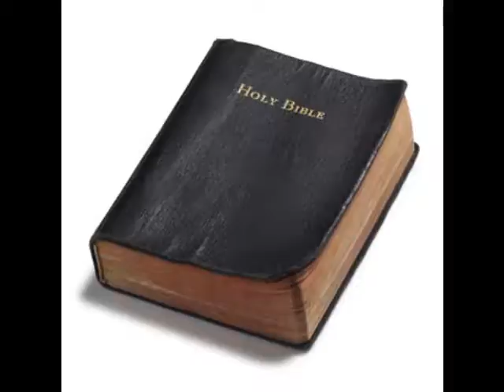Matthew 12:13 Thinking about the Word